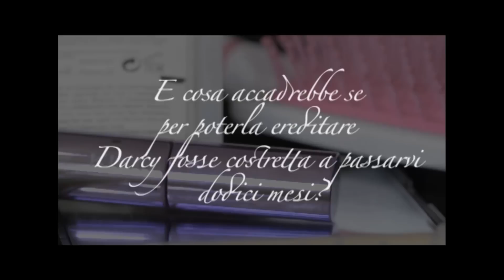Colazione da Darcy - Ali McNamara - il booktrailer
Quando Darcy McCall perde l'adorata zia Molly, l'ultima cosa che si aspetta è di ricevere in eredità un'isoletta in mezzo al mare. Secondo le ultime volontà della donna, però, per entrarne in possesso, Darcy dovrà trascorrere almeno dodici mesi sull'isola di Tara, al largo delle coste occidentali dell'Irlanda. Una bella sfida, non c'è che dire, per una come lei, abituata alla frenetica vita londinese. Ma forse un cambiamento è proprio ciò di cui Darcy ha bisogno, così, senza quasi rendersene conto, da un giorno all'altro si ritrova a dover dire addio alle amate scarpe con il tacco per indossare un paio di orribili stivali. Adattarsi alla spartana vita dell'isola sarà un'impresa tutt'altro che facile, ma nel ristorantino appena aperto, tra una tazza di tè e i biscotti fatti in casa, Darcy scoprirà che l'isola ha molto da offrire... E dopo le difficoltà iniziali, il calore e l'affetto della piccola comunità di Tara finiranno per conquistare anche la mondana Darcy. Nuovi amici e forse un nuovo amore l'attendono dietro l'angolo: chi, tra l'affascinante Conor e il testardo Dermot, saprà far battere il suo cuore?

Una strana eredità, un'isola deserta e un amore inatteso